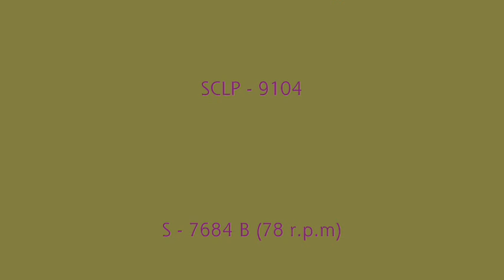Johnny López & Sonora Matancera - Linstead Market "La Chomba" ©1957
 Autor: Henry Silvern / Rolly Bain / Murray Schafer
 Producción: That Latin Beat / El Disco de Oro Vol.3
 Serie: SCLP-9104
 Arreglos: Javier Vázquez
 Discográfica: Seeco Records, Inc.
 Año de Grabación: La Habana, Cuba ®1957